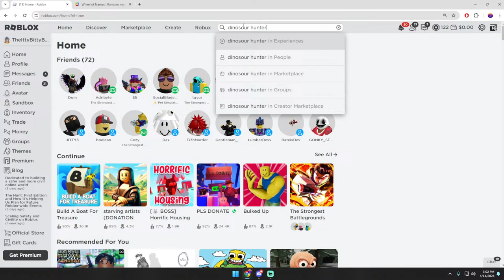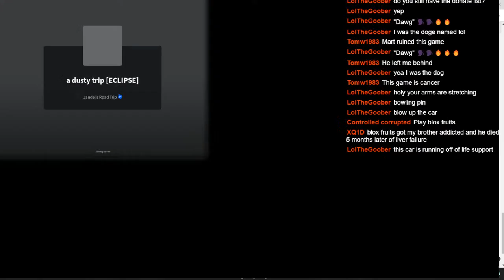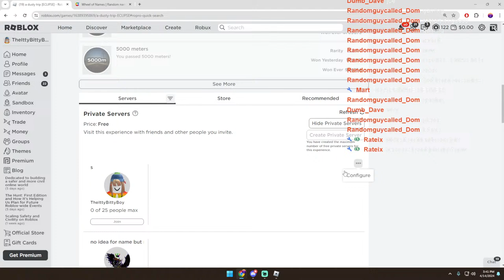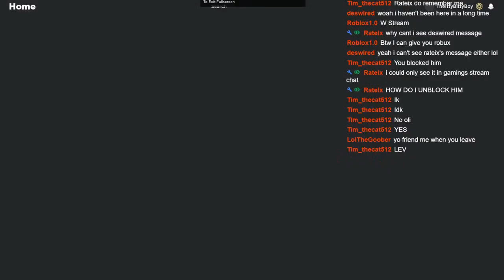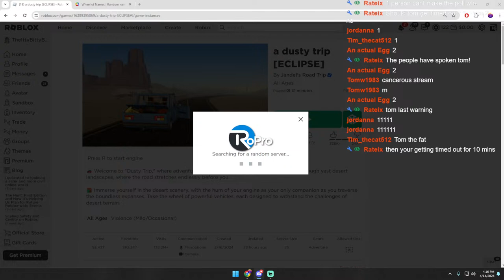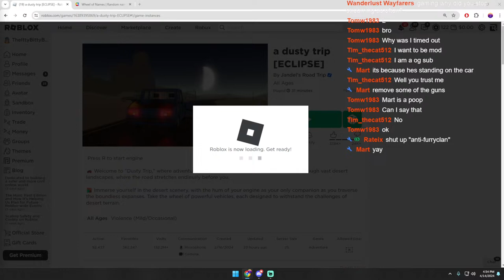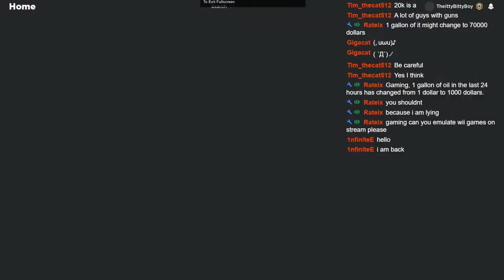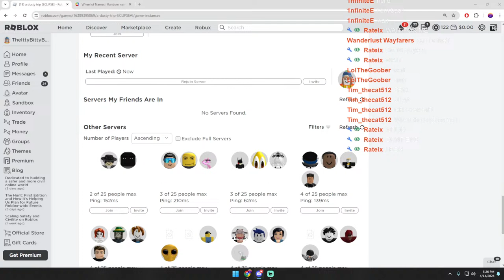Playing Random Games Viewers Pick!!! Funny Man does Funny Things | Roblox LIVE 🔴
I stream when i feel liek it idio t  but only 1 time on the weekend at 4 pm est

(use this to join me in public games)

My GamingLegends members - DataByte

If you want me to friend you you have to get a membership from pressing join or clicking the link down below and i will have you added for however long you have the membership

Most resent Member - 1/16/2024 - DataBye - Gifted
Most resent Donator - 1/21/2024 - Croc_fan - 6.35$
1th Top donator - Mr. Cannon     - $557
2nd Top donator - Croc_Fan       - $434.25
3nd Top donator - Nothing….     - $330